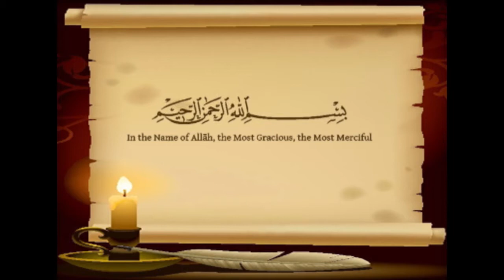ALLAH Ka Khouf Aur Sachi Touba Ki Fazeelat By Hazrat MAHBOOB SAEEN D.B.A